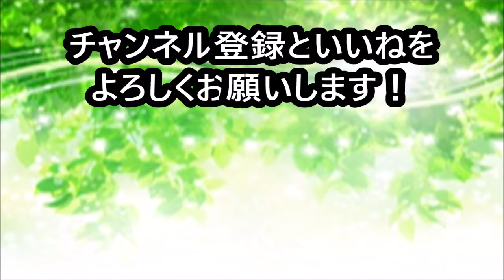【犬 かわいい】これどうするつもり？dog labradoodle ラブラドゥードル